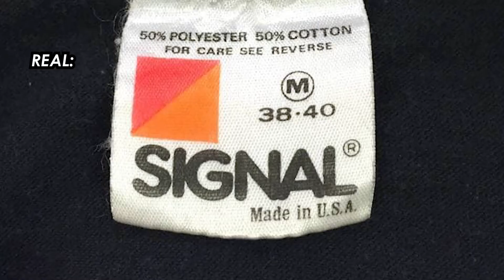WHERE TO BUY VINTAGE CLOTHES IN THE PHILIPPINES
This video scratches the surface of vintage clothing and a bit of the vintage community here in the Philippines.

HOPE YOU ENJOY THE VIDEO AS MUCH AS I ENJOYED MAKING IT!